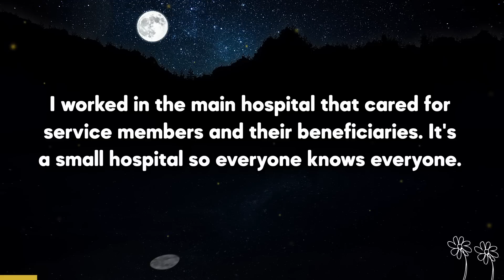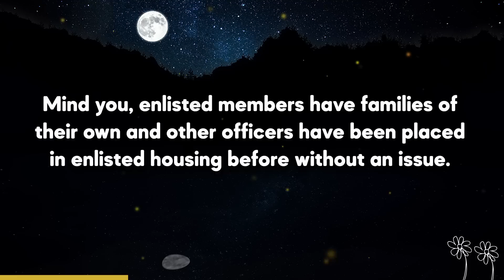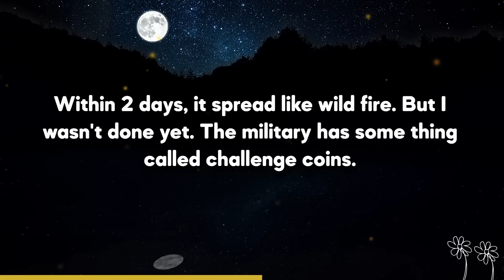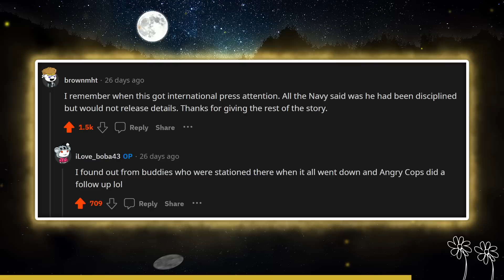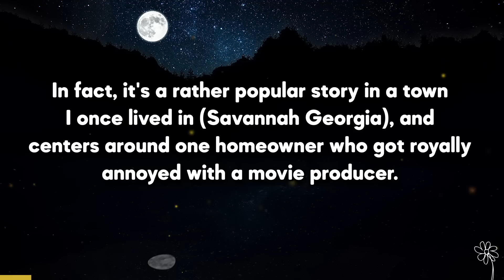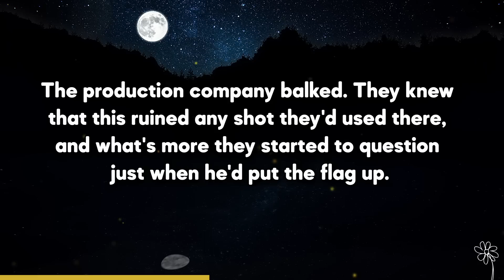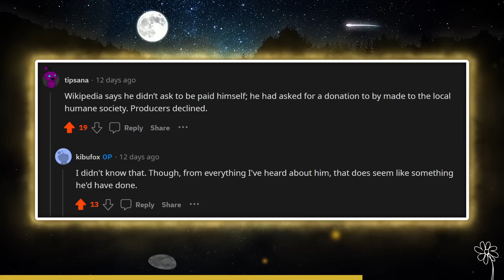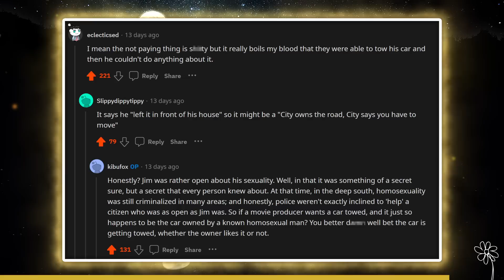I Leaked A Military Officer's MELTDOWN & Got Him FIRED!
🦋Today's Stories: (Links Pinned Below In Comments)
Story 1: ProRevenge - Naval officer didn't want to live with enlisted, gets fired
Story 2: ProRevenge - Revenge on the Movie Producer

🍒Video Timestamps:
00:00 Intro
07:37 S1. Splash One, Naval Officer
09:01 S2. Pay Me Or Else!